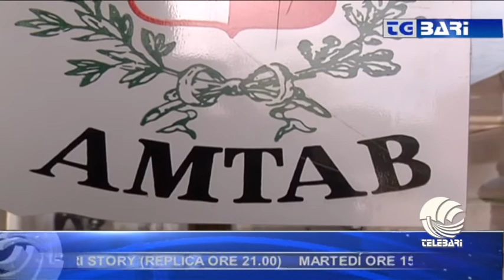TG BARI sera 17 03 15 parte II